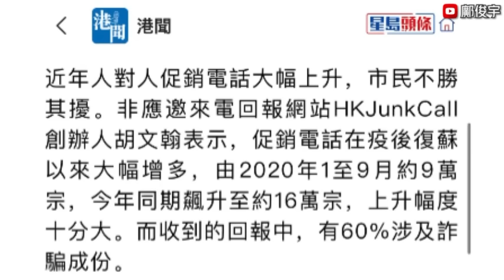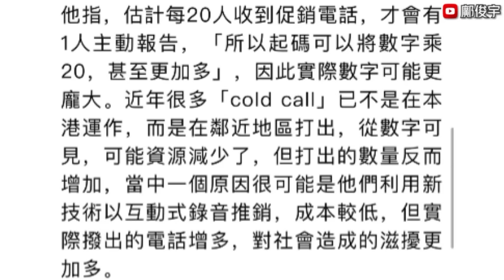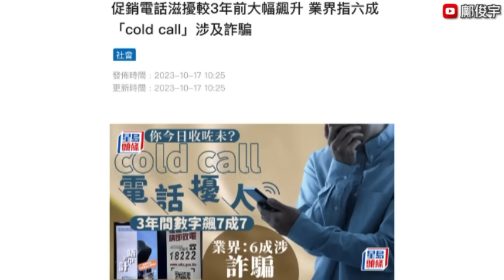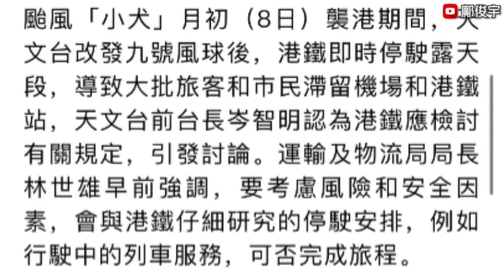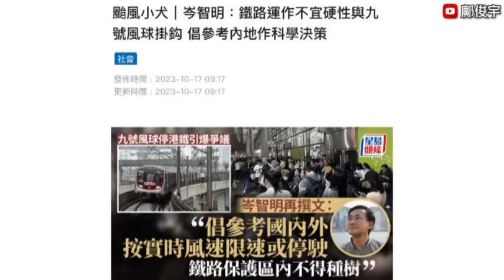安德尊遭鼎爺喝罵？直認有火：「佢話乜就乜」！擾人電話無王管3年飆升7成！17-10-2023